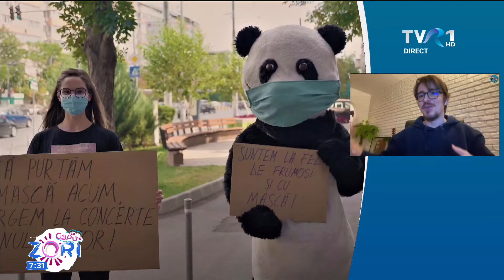Acasa la Andrei Leonte. Artistul pregateste noi proiecte muzicale in 2021